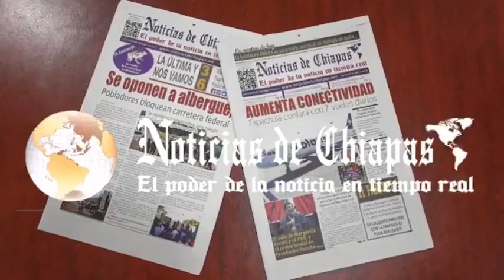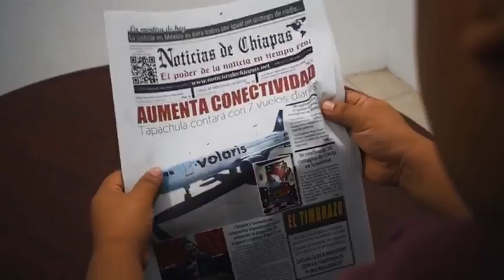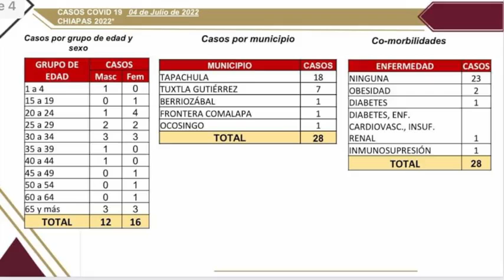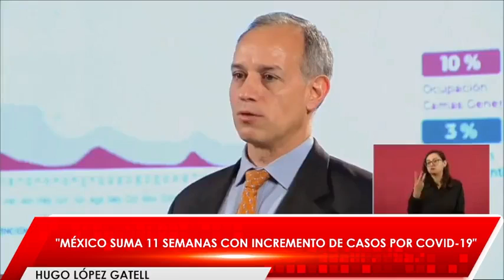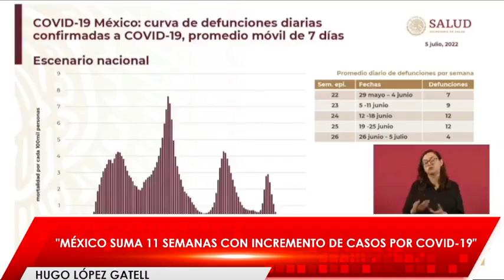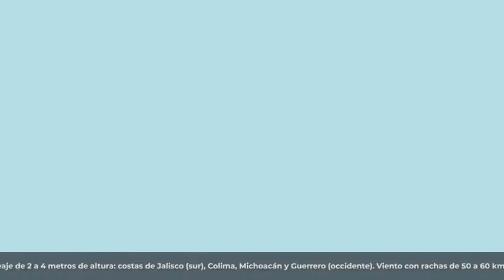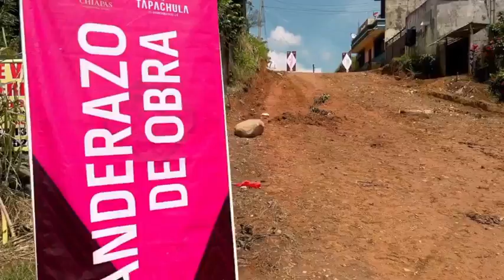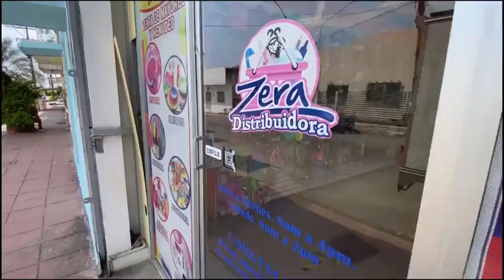NOTICIAS DE CHIAPAS CON ERICK MARTÍNEZ 05 DE JULIO